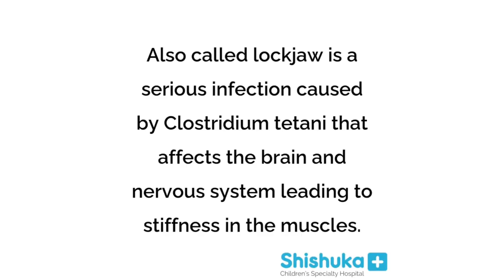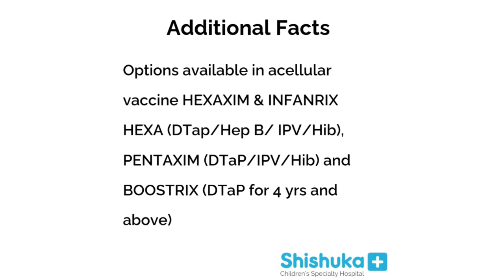Vaccination DPT HibVaccine PentaValentVaccine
DTwP/DTaP
 protection against Diphtheria, Pertussis (whooping cough) and Tetanus.

Diphtheria is a highly contagious infectious disease that affects the upper respiratory tract. Complications include blocking of the airway, damage to the heart muscles (Myocarditis) and nerve damage (Polyneuropathy)

Pertussis causes uncontrollable, violent, coughing which makes it hard to breath.  Complications can be lung infection (pneumonia), pulmonary hypertension, ear infections, seizures, weight loss, dehydration and injuries caused by severe coughing.

Tetanus also called lockjaw is a serious infection caused by Clostridium tetani that affects the brain and nervous system leading to stiffness in the muscles. The spores are deposited in the wounds after injury and cause severe muscle spasm, serious breathing  difficulty and is fatal.

Hib Vaccine
Provides protection against Hemophilus Influenza type b (Hib). It is a bacteria responsible for severe pneumonia,  meningitis and other invasive diseases almost exclusively in children age less than 5 years. It is transmitted through the respiratory tract. It may be given as a part of combination vaccine.